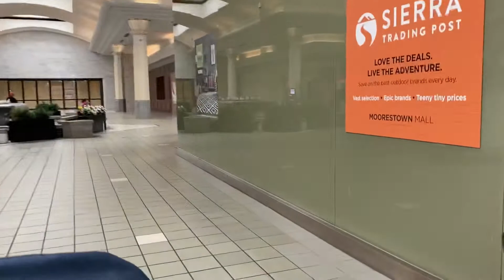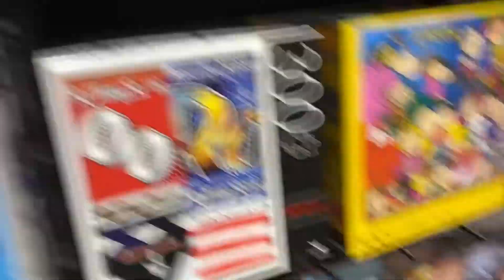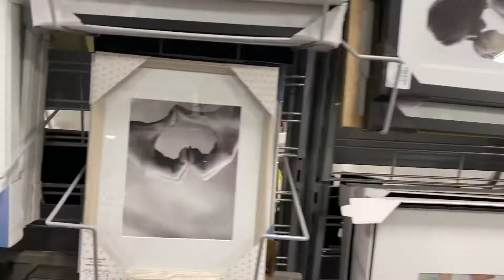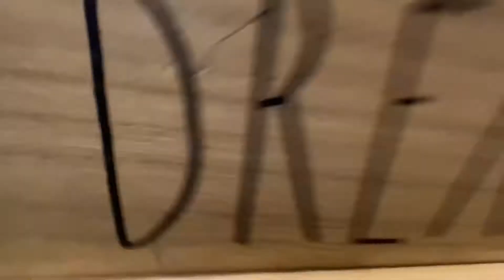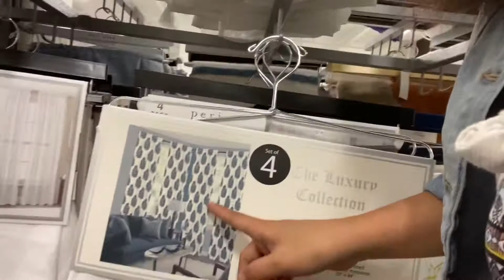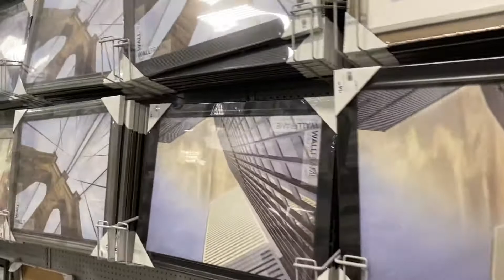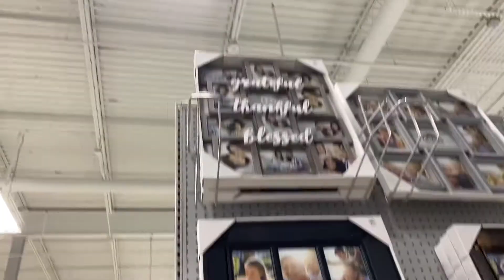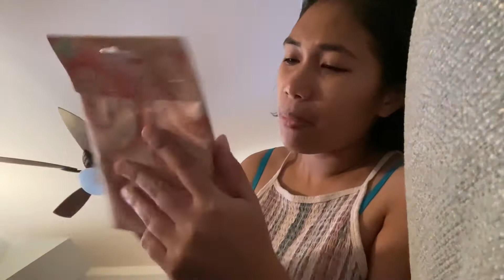Home Decor shopping(Familyroom)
homedecor please watch my videos guys @tagalogonlychallenge @withmysongian